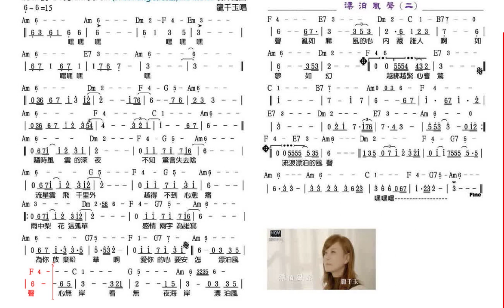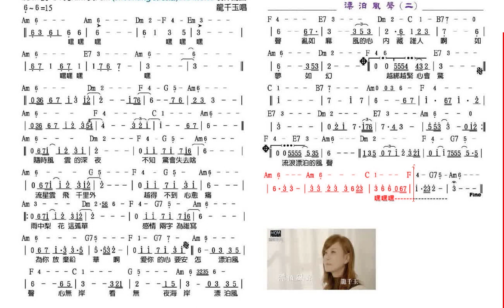漂泊風聲-龍千玉 原唱動態樂譜 Slow Soul 72 Dbm